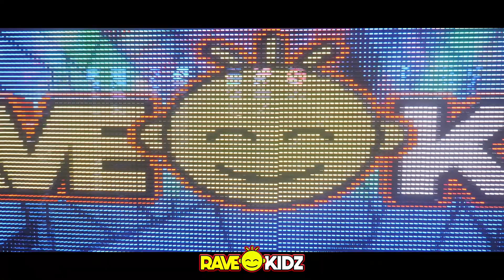RAVE KIDZ - EVENT 24 - SHREWSBURY